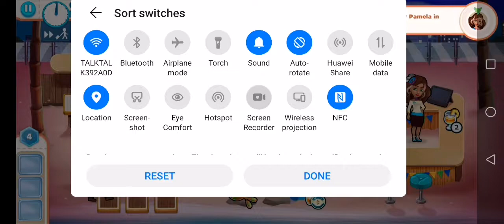Amber's airline 7 wonders 🌍💎💎💎challenge 28